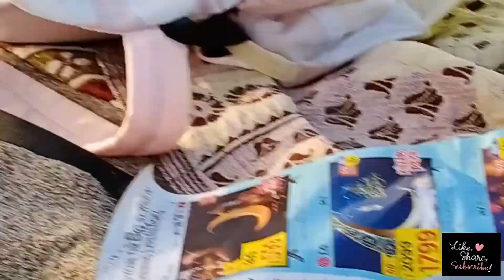FREE CAMPING PLACES TO VISIT IN UAE/SNOOPY ISLAND FUJAIRAH/PLACES TO VISIT IN UAE IN BUDGET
CHEAP PLACES TO VISIT IN UAE'